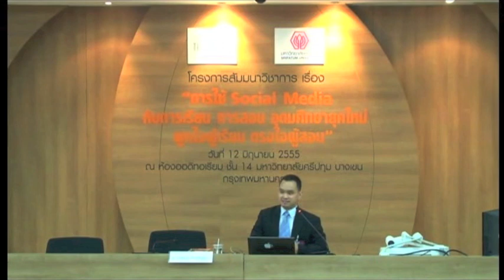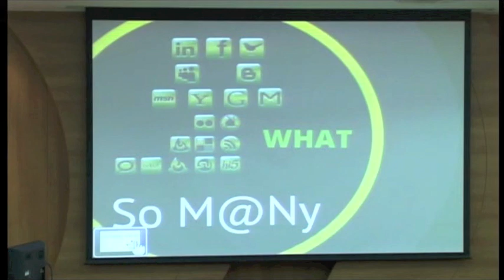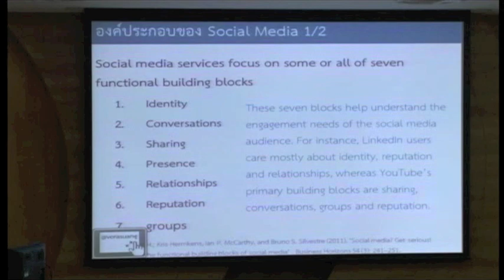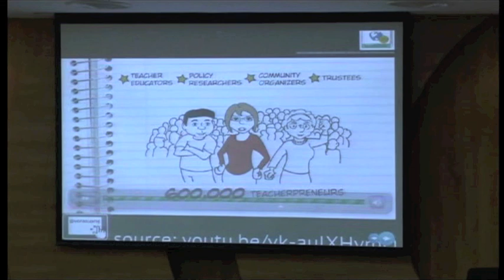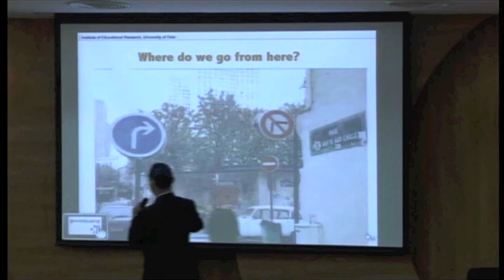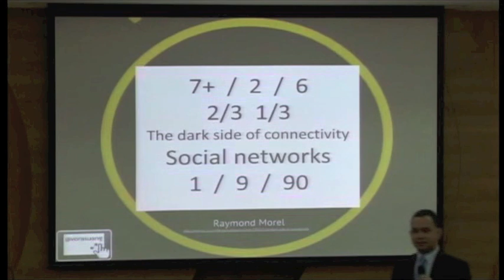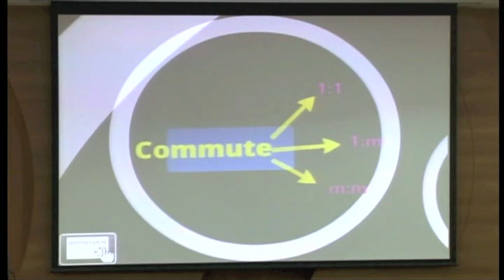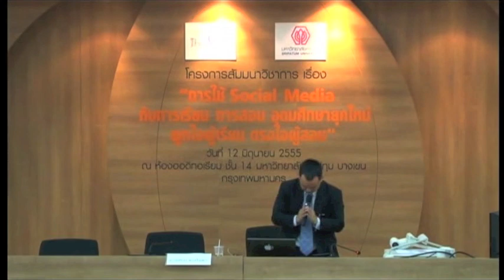Social Media-อุดมศึกษายุคใหม่ 3/3 (2012)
การใช้ Social Media กับการเรียนการสอนอุดมศึกษายุคใหม่ ผูกใจผู้เรียน ตรงใจผู้สอน
ส่วนที่ 3/3 - บรรยายโดย อ. วรสรวง ดวงจินดา

เนื้อหาของวีดีโอนี้

บรรยายพิเศษเรื่อง ตัวอย่างของอุดมศึกษาสมัยใหม่ ใช้ Social Media ได้จริง
อ. วรสรวง ดวงจินดา
ผู้อำนวยการสำนักการจัดการศึกษาออนไลน์ มหาวิทยาลัยศรีปทุม
ผู้เชี่ยชาญด้านเทคโนโลยีการเรียนการสอน โครงการมหาวิทยาลัยไซเบอร์ไทย
ทีปรึกษาด้านการสื่อสารการเรียนการสอน สำนักงานคณะกรรมการกำกับกิจการพลังงาน

Presentation by
Vorasuang Duangchinda (Michael)
สมาคม ควอท. ร่วมกับมหาวิทยาลัยศรีปทุม จัดการประชุมเชิงปฏิบัติการ
ในวันที่ 12 เดือนมิถุนายน 2555
ณ  ห้องออดิทอเรียม ชั้น 14 อาคาร 40 ปีศรีปทุม
มหาวิทยาลัยศรีปทุม บางเขน กรุงเทพมหานคร